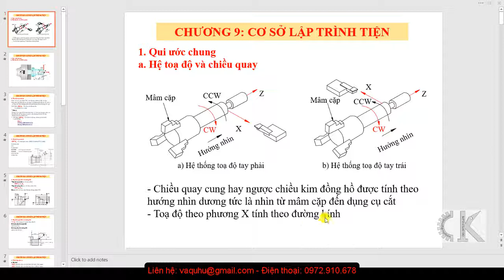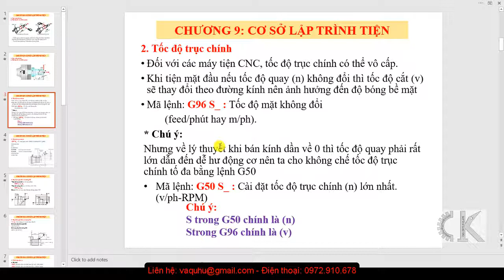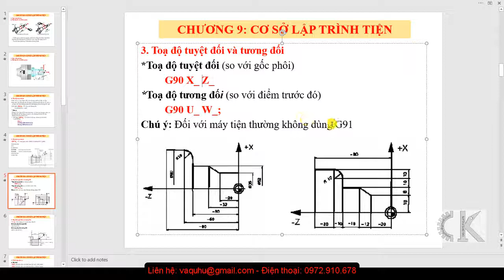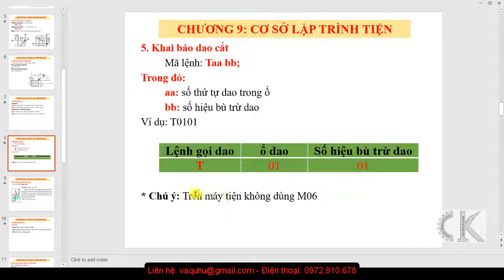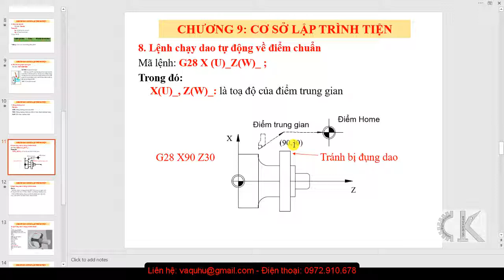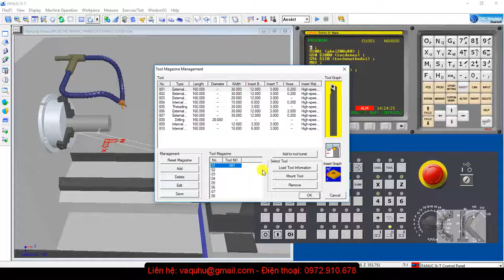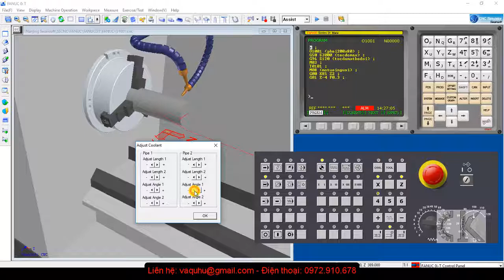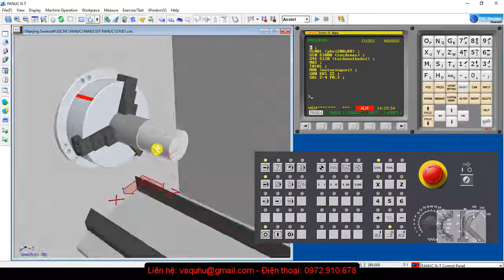CNC - Hướng dẫn cơ sở lập trình tiện